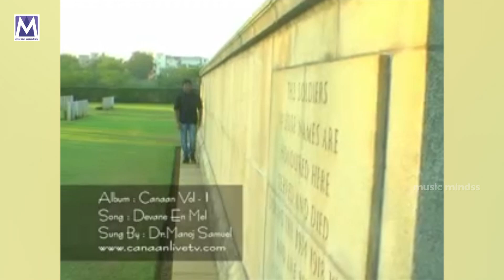DHEVANE EN MEL | Cannan Vol - 1| Manoj Samuel | Paul Praveen | Music Mindss | Lyrical Video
For Better quality please use Headphones

Album : Cannan Vol - 1
Song Name : Dhevane En Mel
Lyrics & Sung by : Manoj Samuel